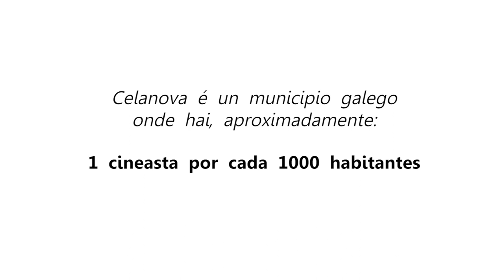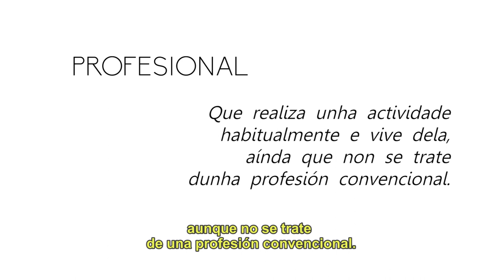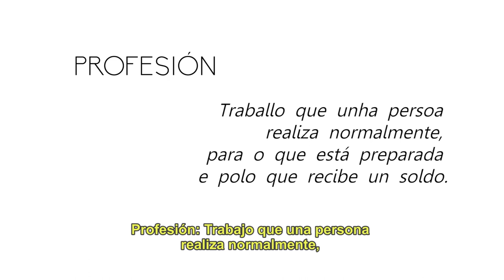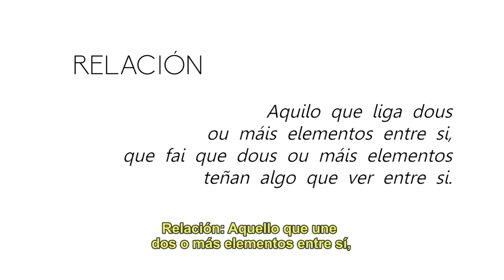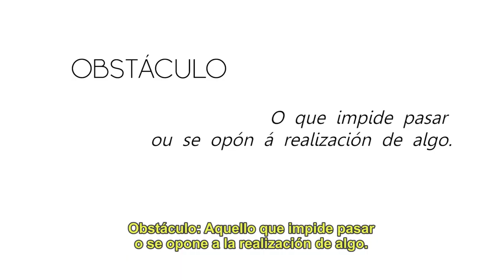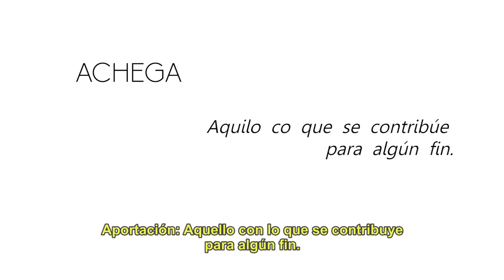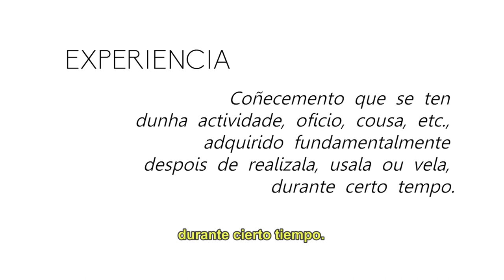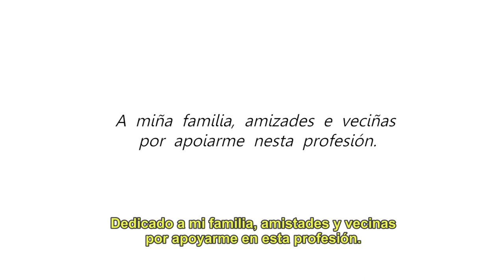RODANDO EN CELANOVA. Experiencias (Documental)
Curtametraxe documental realizada para o II Congreso Internacional sobre Educación e Socialización do Patrimonio no Medio Rural.
Cortometraje documental realizado para el II Congreso Internacional de Educación y Socialización del Patrimonio en el Medio Rural.